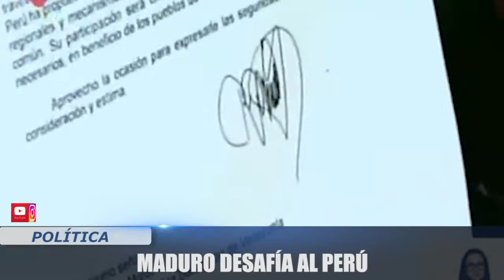MADURO DESAFÍA AL PERÚ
LA MAYORÍA DE CONGRESISTAS RECHAZARON QUE NICOLÁS MADURO HAYA CONFIRMADO SU ASISTENCIA A LA CUMBRE DE LAS AMÉRICAS A PESAR DE HABER SIDO DECLARADO PERSONA NO GRATA.